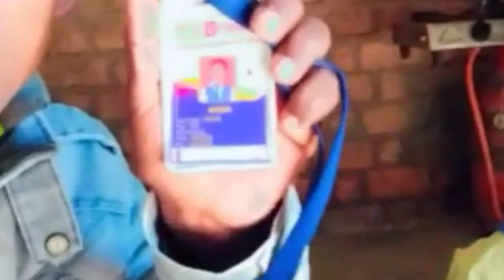School first vlog //my first vlog School#school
school vlog
school blog
school blogger
school blogs
school blogger tem plate
korean school vlog
school vlog video
uk school vlog
school vlog channel

school vlogs
midd school vlogs
high school
school
back to school
high school vlogs
hishschool vlogs
college vlog
art school vlog

first of school
my first vlog 2022
school vlog
my first vlog in school
my first vlog today
vlog
school

school vlog